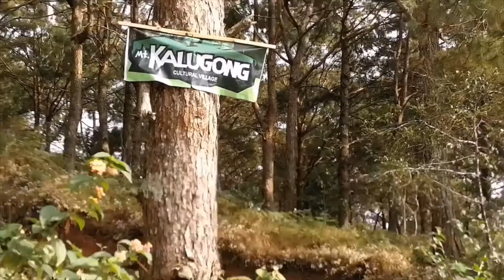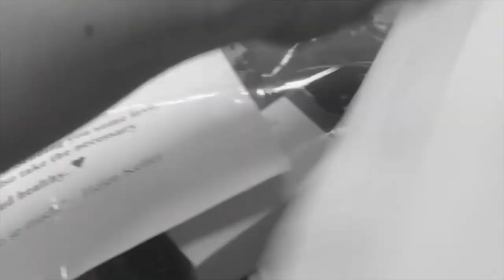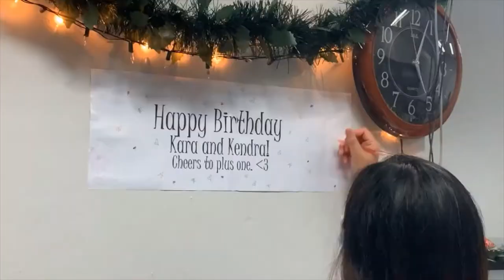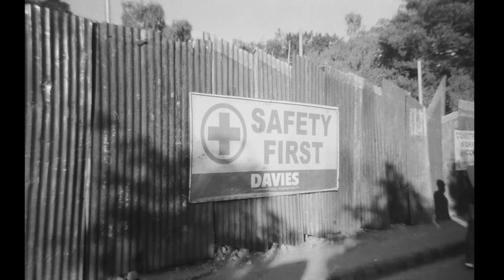That's it 2020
I always create a year end video of all the videos I took for the year. It may not be the kind of year we all planned but this year taught me so much. Sharing some snaps I captured this 2020 before we move forward to 2021.

Stay healthy!